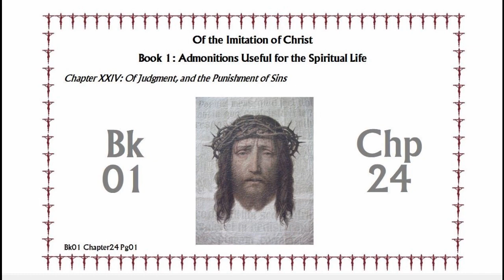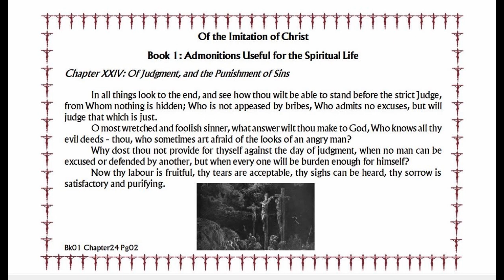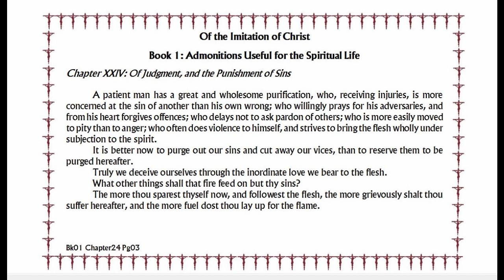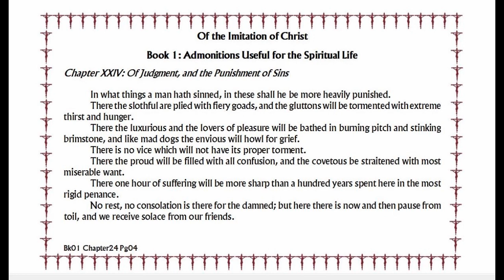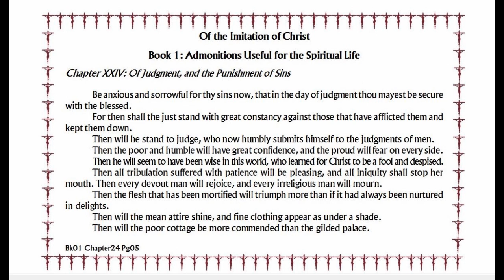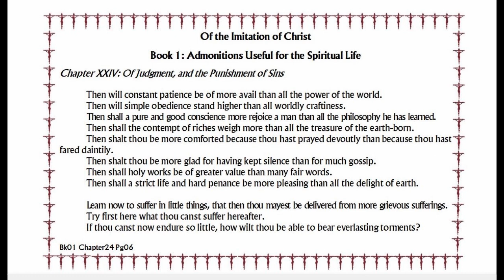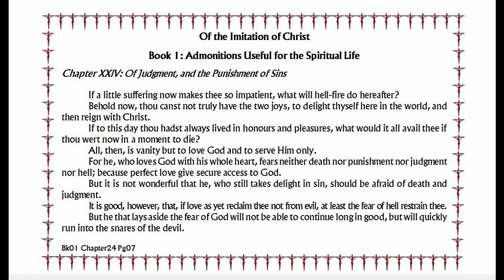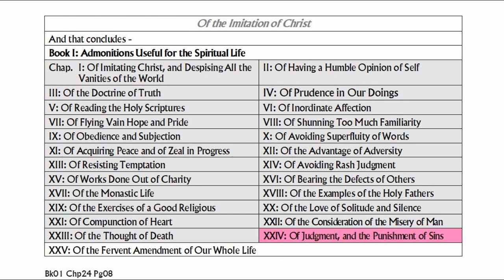Bk01 Chp24 Video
Chapter 24: Of Judgment, and the Punishment of Sins
of Book 01: Admonitions Useful for the Spiritual Life
from “Of the Imitation of Christ”